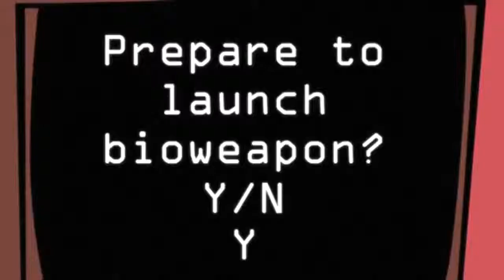Risk: Factions Xbox 360 Zombie Introduction Video